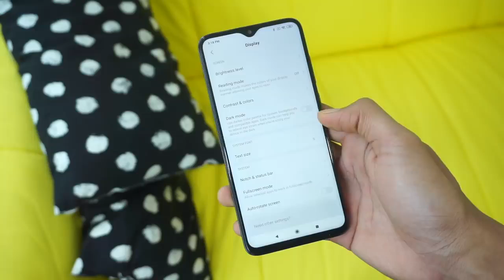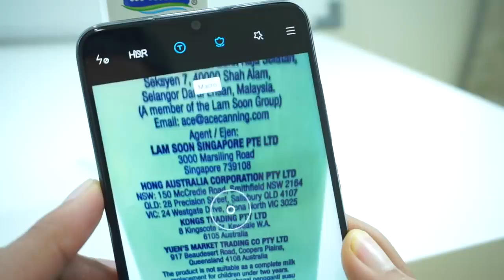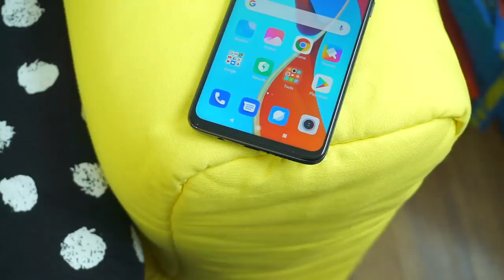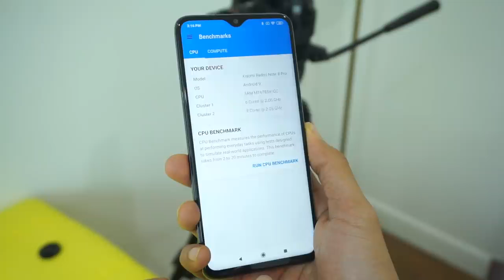Xiaomi Redmi Note 8 Pro Cip Gaming Dengan Harga Berpatutan RM1099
For you information:

Banggood: Xiaomi Redmi Note 8 Pro 653 : 0
Flipkart: redmi note 4 gold 64 gb

xiaomi redmi note 7 price in india
xiaomi redmi note 7s review
redmi note 8 pro
Is xiaomi redmi Note 7 a good phone%3F\x2
What is redmi note%3F\x2
What is the price of Xiaomi redmi Note 7%3F\x2
Is redmi Note 7 full HD%3F\x2